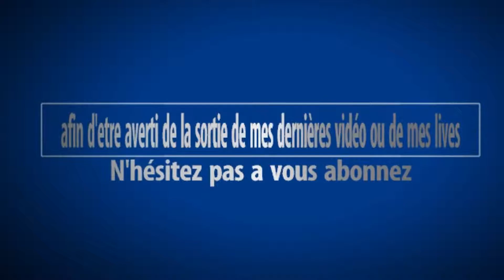EMERGENCY 2017/ PC FR/ MODE CAMPAGNE 2016/ EPISODE : 2/ WELCOME MUNICH !!!!!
Hey salut a tous c'est SamGamer est aujourd’hui on se retrouve pour une nouvelle vidéo sur EMERGENCY 2017 en campagne.
pseudo steam : dioudiou3316
pseudo pc (gta v) : dioudiou33

NOUVEAU SNAPCHAT : samgamer16 : n’hésitez pas a m'ajouter